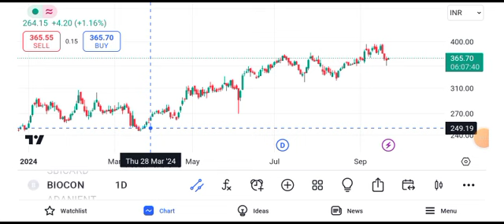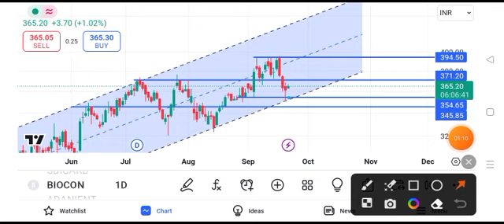biocon share news || biocon share latest news today